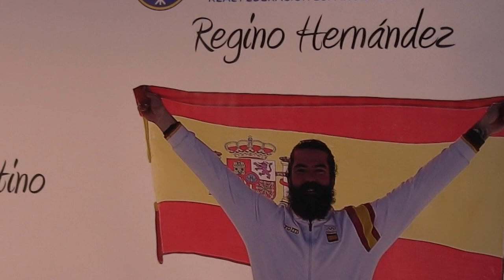Alejandro Blanco recibe a Regino Hernández tras su medalla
El presidente del COE, Alejandro Blanco, recibió a Regino Hernández tras la consecución de su histórica medalla de bronce en Pyeongchang. Al acto estaba previsto que acudiera Javier Fernández, flamante medalla de bronce, pero se encontraba indispuesto.